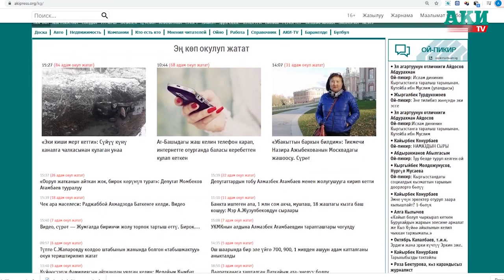Акысыз интернет, 3 маал тамак жана коронавирус – кыргызстандыктарга түзүлгөн шарттар